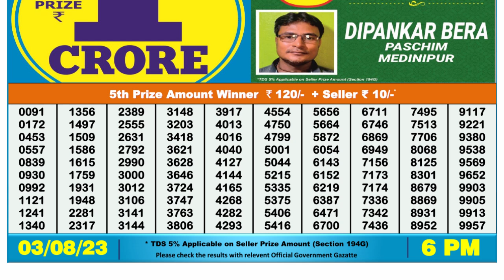Dear Lottery Sambad 6pm today 03.08.23 Nagaland State Lottery Result